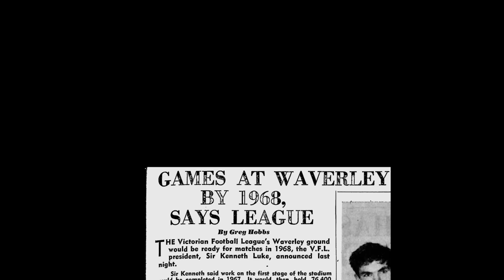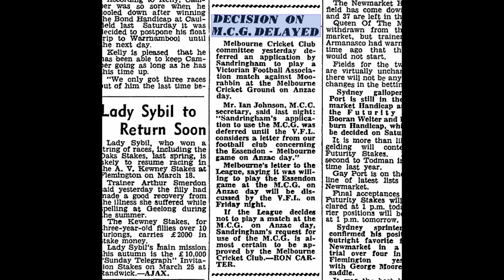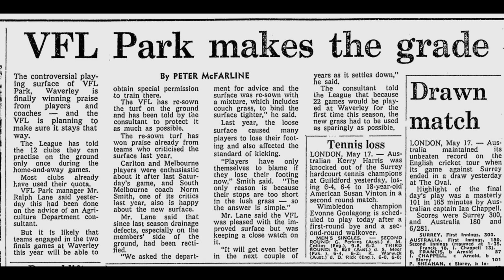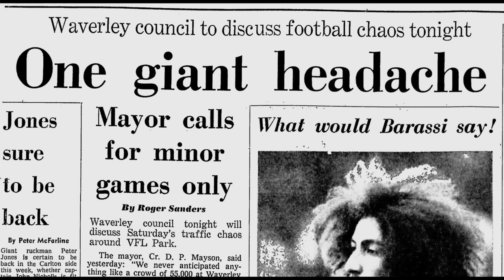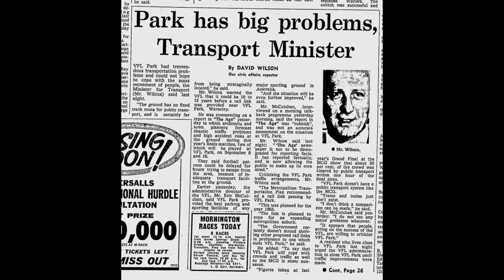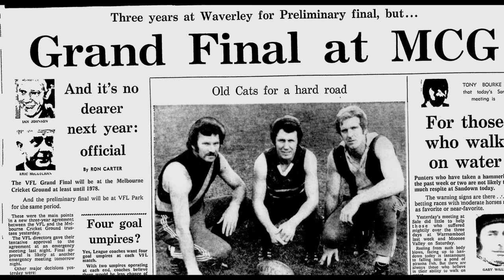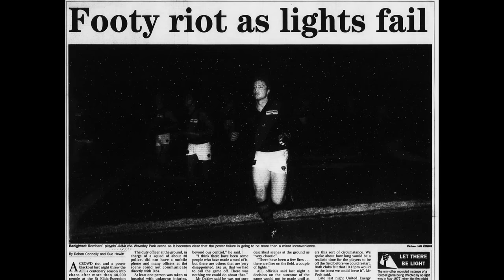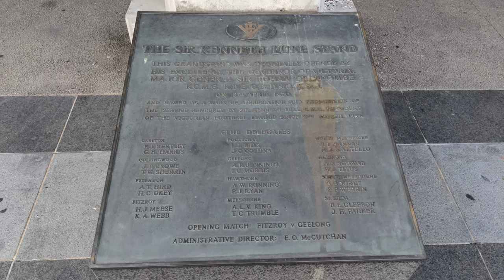The rise and fall of Waverley Park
It might seem unthinkable today but there were very real plans to move Australian football away from its spiritual home at the Melbourne Cricket Ground and out into the distant suburb of Mulgrave.

Called 'VFL Park', 'Waverley Park' or colloquially as 'Arctic Park', this mammoth building was never fully completed and only lasted a few decades.And with a lack of high-quality public transport, the stadium demonstrated the chaos when a stadium of this size tries to rely almost entirely on cars.

Lots of terrific old footage from Gezza1967 on VFL Park and many other things. Make sure you check out their channel

SOURCES

I acknowledge the traditional owners of the lands on which this video was filmed, the Boonwurrung
 people. I pay respects to Elders past, present and emerging, and their extensive and continuing connection to land, water and country.